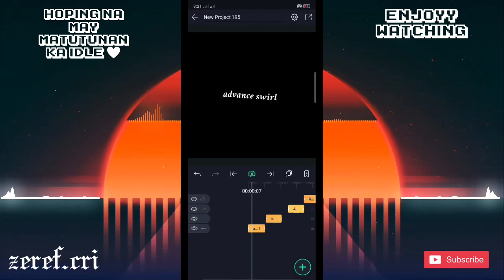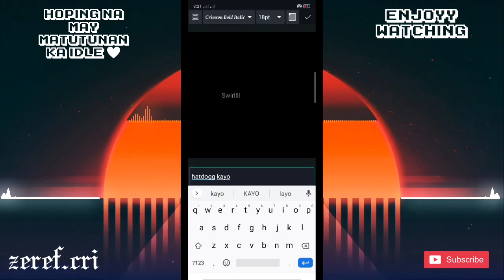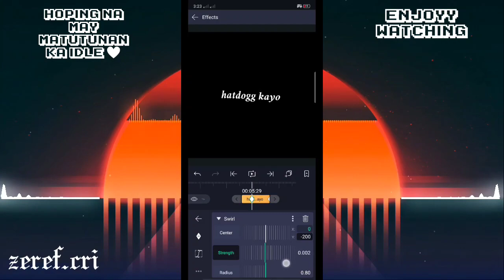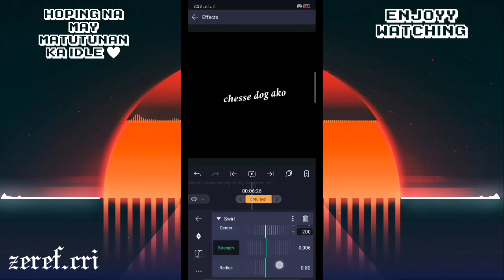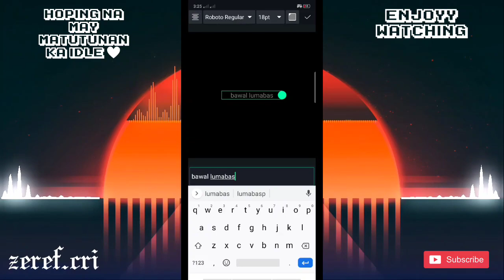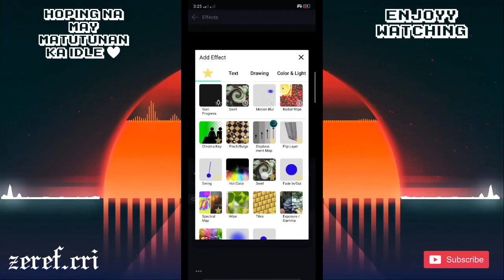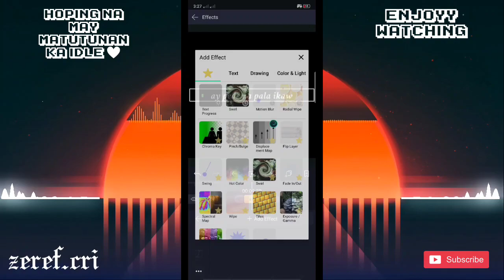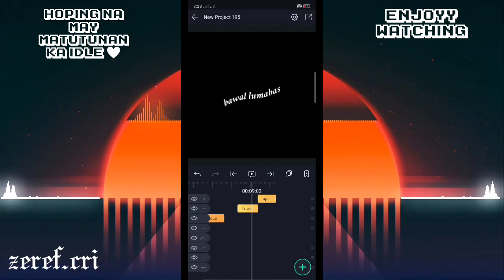2 Advance Swirl Effect Transition on Alight Motion | Tutorial #27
Comment for you suggestion tutorials ❤️

You are free to post all your edits :))
enjoyyy ❤️